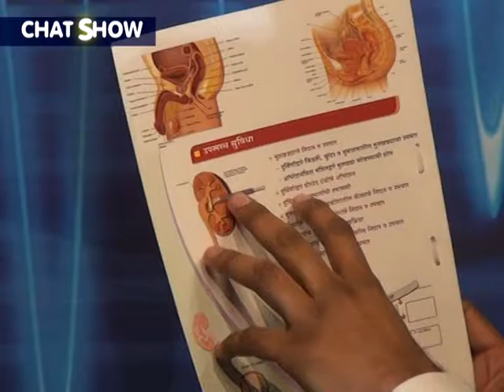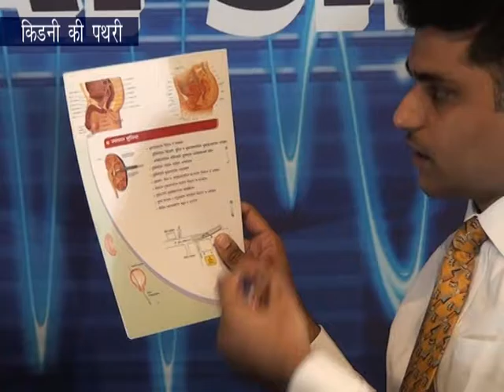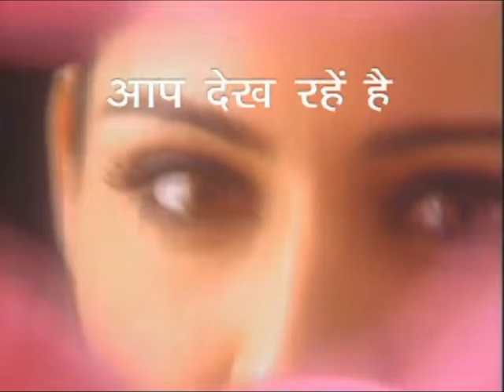Dr Satish Agrawal City Channel Hindi Vikram Deshmukh Renal Stone care 01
Noted urosurgeon of Amravati city, Dr. Vikram Deshmukh guided the audience on "Surgical aspects of renal diseases esp renal stones" at City news channel under the guidance of managing editor Chandubhai Sojatiyaji. The copeerer of the programme is child specialist of the city, Dr. Satish Agrawal.